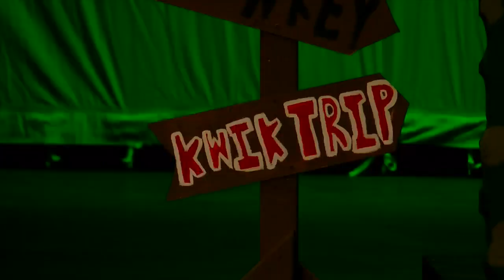Pulaski High School performs Shrek